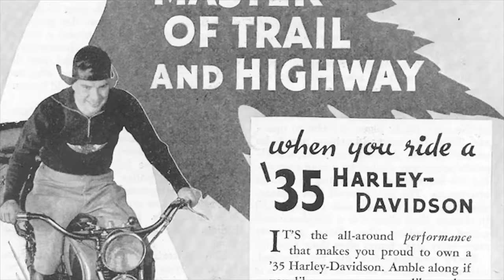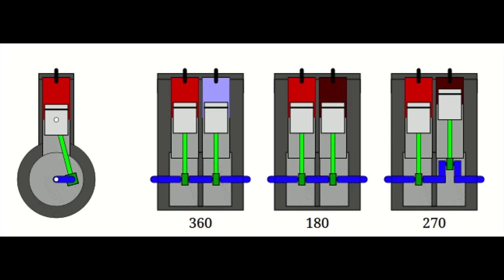The Ultimate Retro Bike? Kawasaki W800 Test and Review